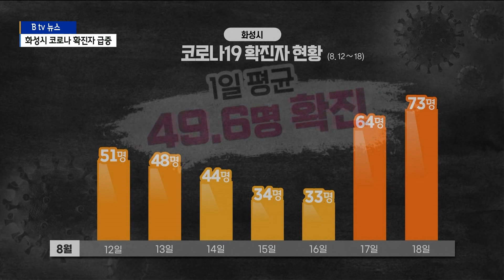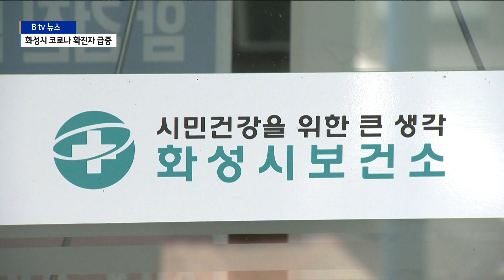[화성]화성시 코로나 확진자 급증...진단검사 당부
화성시 하루 코로나19 확진자가
연일 최고치를 경신하고 있습니다.

지난 18일에는 70명 이상이
확진 판정을 받았는데요.

특히 감염 경로 파악이 어려운
깜깜이 확진자가 늘어
방역 당국이 비상이 걸렸습니다.

지난 18일 화성시에서는
73명이 코로나19 확진 판정을 받았습니다.

지난 해 2월 첫 확진자가 나온 후
역대 최고치입니다.

가장 큰 원인은 곳곳에서 터져나오고 있는
집단 감염입니다.

지난 10일 화성시 남양읍에 있는
한 당구장에서 시작된 집단 감염은
18일까지 25명에게 바이러스를 옮겼고,

요양병원과 체육시설, 건설 현장 등에서도
집단 감염이 이어지고 있습니다.

하루 평균 확진자 수도
50명대에 육박하고 있습니다.

지난 한 주간 발생한 신규 확진자는 347명으로
매일 50명 가까이 확진자 수가 늘었습니다.

감염 경로가 불명확한 환자도 늘고 있습니다.

지난 한 주 화성시에서 발생한 확진자의 35%는
감염 경로 파악이 어려운
깜깜이 확진자였습니다.

화성시는 휴가철과 광복절 연휴가 겹치면서
모르고 감염된 사례가
더 많을 수 있다고 보고
적극적으로 검사를 받아달라고 당부했습니다.

[김연희 / 화성시 보건소장]
"한편 최근 외국인 감염 사례가 늘고 있는
다방 형태의 음식점에는
사업주와 종사자 모두 진단검사를 받으라는
행정명령을 발동했습니다."